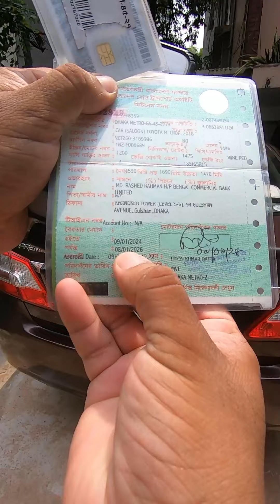খুব ছোট ছোট কিছু কারেকশন আছে! TOYOTA PREMIO F 2016 | শুধুমাত্র তেলে চালিত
খুব ছোট ছোট কিছু কারেকশন আছে! TOYOTA PREMIO F 2016 | শুধুমাত্র তেলে চালিত | প্রথম মালিকের ব্যবহৃত এবং খুব যত্নে ব্যাবহার করা একটা ফ্রেশ গাড়ি।

𝐂𝐀𝐑 𝐈𝐍𝐅𝐎𝐑𝐌𝐀𝐓𝐈𝐎𝐍:
Model Year - 2016
Registration Year -  23 NOV 2020
DM-GA-45-2773
MIRPUR BRTA
Push Start
CC - 1500
Color - WINE RED
Beige Color Interior
OCTANE Driven
Mileage - 55,739+ KM.
Tax token - 23 NOV 2025
Fitness - 08 JANUARY 2026

গাড়ির মূল্য ও অন্যান্য তথ্যাদি জানতে সরাসরি আমাদের মোবাইল নাম্বারে কল করুন।

Showroom Address:
𝐌𝐨𝐭𝐨𝐫𝐂𝐚𝐫 (মোটরকার)
৫/১২, ব্লক - ডি, লালমাটিয়া
সাতমসজিদ রোড, মোহাম্মদপুর, ঢাকা -১২০৭
(সিটি হাসপাতাল এর পাশে আল - মানার কনসালটেশন সেন্টার এর সাথের গলি)